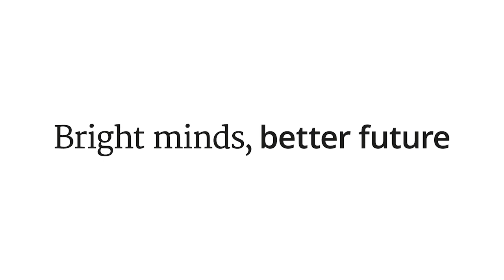IN THE GREENHOUSE - Utrecht Botanic Gardens - Biodiversity Week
Pineapple makes for a nice snack or dessert. Some people like it on pizza. In its greenhouse, Utrecht Botanic Gardens has a specialized collection of the plants known as the pineapple familiy: the bromeliads. In Biodiversity Week, chief horticulturalist Gerard van Buiten shows us what is going on inside the garden this spring. The garden is currently closed due to COVID.